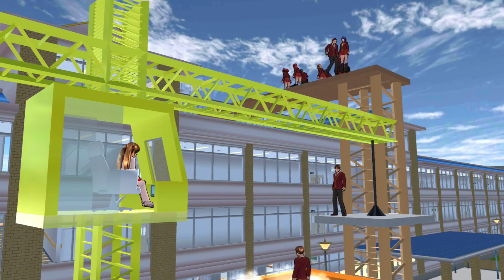サーカス衣装が作れる！？究極の落とし穴！？小ネタ・小道具紹介！！You can make circus costumes! ?【サクラスクールシミュレーター】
まさぴーやチャンネル（歌系はこっち）

過去のサクシミュ動画（最近消したものも）